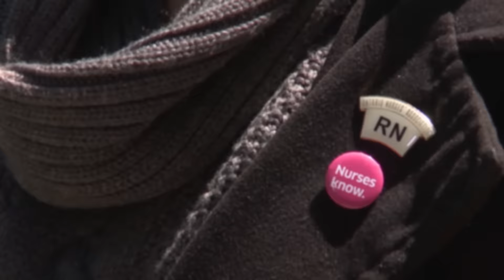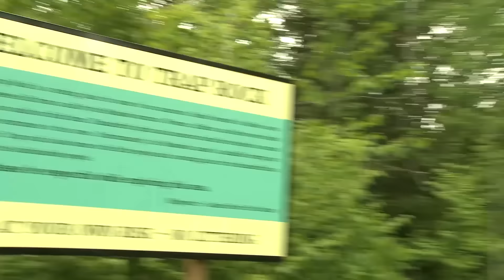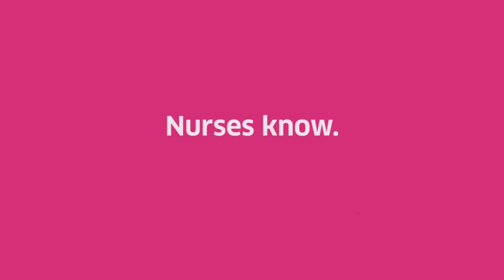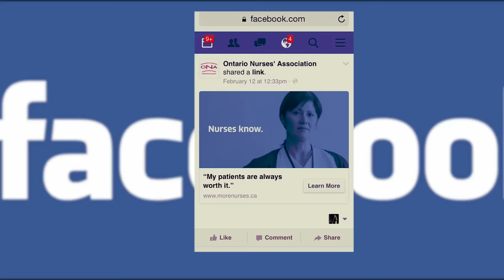June 2016 PCM Précis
A look at what happened during the June 2016 Provincial Coordinators Meeting in Sault Ste. Marie, June 7 and 8.